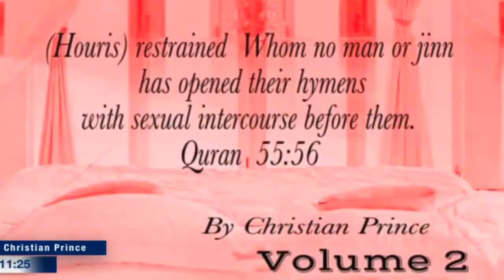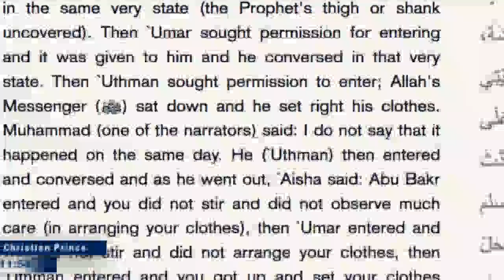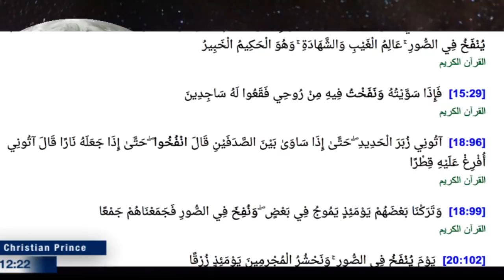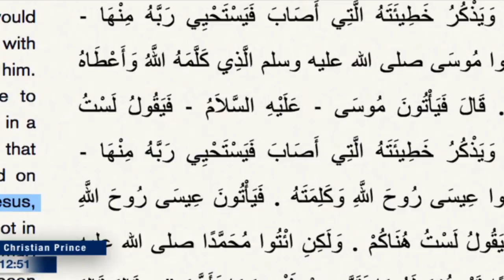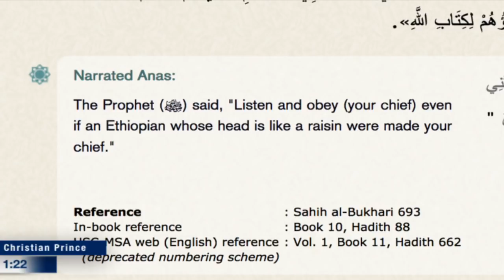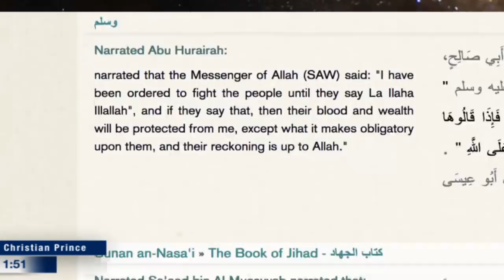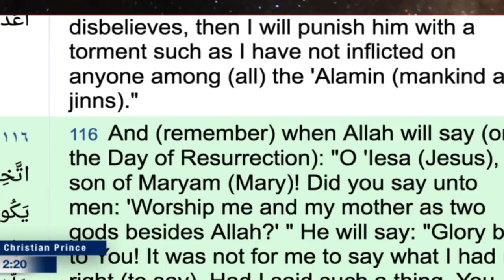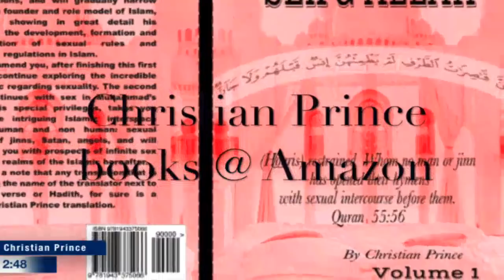Dr. Sabeel Ahmed vs Christian Prince hot debate